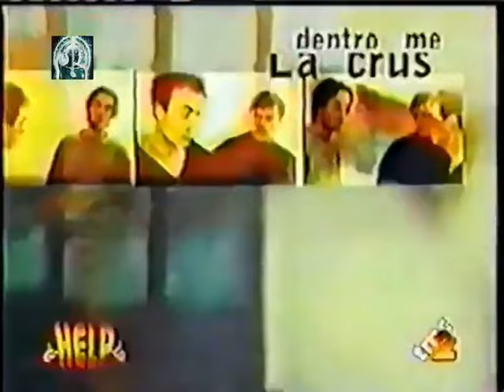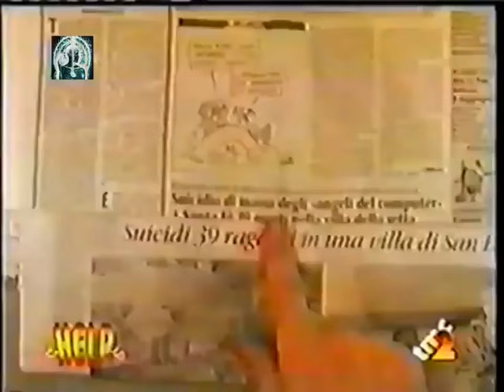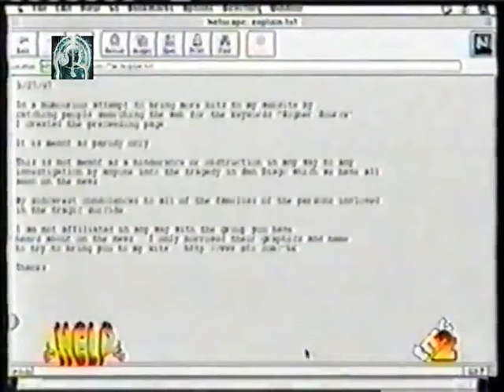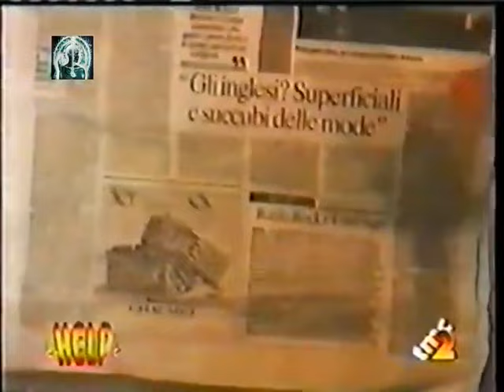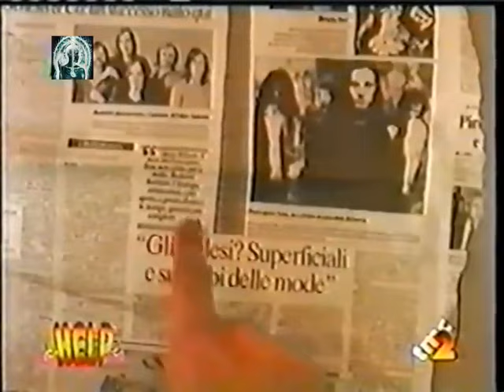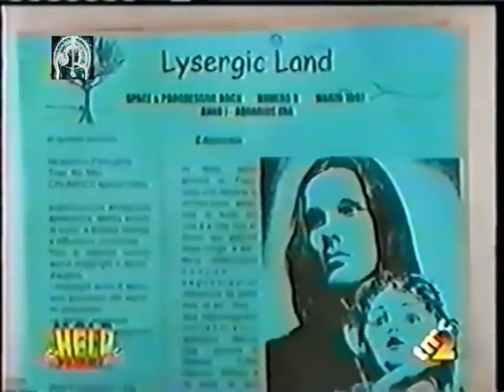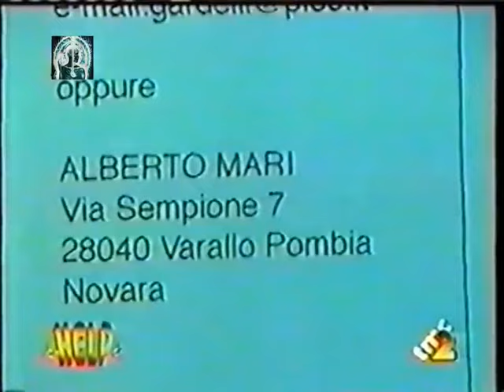Porcupine Tree - Live @ Italian TV Show "Help" (1997)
Esibizione ed intervista registrate presso gli studi di TMC2 a Bologna (28/03/1997)

0:00 - Introduzione & intervista -
7:52 Waiting (Phase I)
12:22 - Intervista -
17:40 Dislocated Day
23:00 - Intervista -
30:31 Signify
36:02 - Intervista -
39:31 Radioactive Toy
44:52 - Intervista -
48:03 The Moon Touches Your Shoulder
53:37 - Intervista & conclusione -